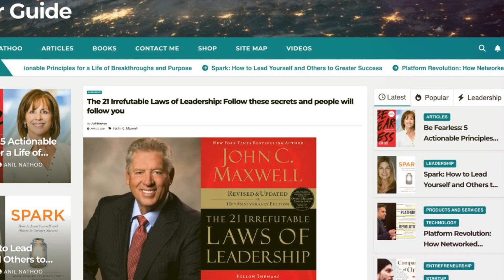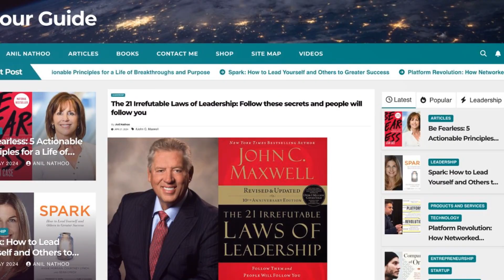Unlocking Leadership Secrets: The Law of Connection | John C. Maxwell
Introduction
If you’re looking to unlock your full potential as a leader and make a significant impact in your organization or community, “The 21 Irrefutable Laws of Leadership” by John Maxwell is the ultimate guide to achieving that goal.

This book offers a comprehensive framework of 21 timeless principles that are essential for effective leadership, accompanied by real-world examples and practical applications. Whether you’re a seasoned leader or just starting out in your leadership journey, this book provides invaluable insights and actionable strategies to help you lead with confidence, inspire others, and drive success.

By mastering these laws, you’ll not only enhance your leadership skills but also cultivate a culture of excellence, empowerment, and continuous improvement within your team or organization. If you’re ready to elevate your leadership game and leave a lasting legacy, “The 21 Irrefutable Laws of Leadership” is the must-read book that will guide you every step of the way.

Main idea
Chapter 10 of “The 21 Irrefutable Laws of Leadership” explores the Law of Connection. This law emphasizes the importance of building genuine connections with others as a leader. It suggests that leaders who connect with their team on an emotional level can inspire loyalty, trust, and commitment.

Key takeaways
Emotional intelligence: Effective leaders possess emotional intelligence, which enables them to understand and connect with the emotions of their team members. They empathize with their team’s experiences and create a supportive environment where individuals feel valued and understood.
Communication: Connecting with others requires effective communication skills. Leaders must listen actively, communicate openly and honestly, and make an effort to understand the perspectives and concerns of their team members.
Authenticity: Authenticity is key to building connections with others. Leaders who are genuine, transparent, and true to themselves are more likely to earn the trust and respect of their team.
Shared values: Leaders connect with their team by aligning their values and goals with those of the organization. When team members see that their leader shares their values and is committed to a common purpose, they are more likely to feel connected and engaged.
Building rapport: Leaders build connections by taking the time to get to know their team members on a personal level. By showing interest in their lives, hobbies, and aspirations, leaders can foster a sense of camaraderie and mutual respect.